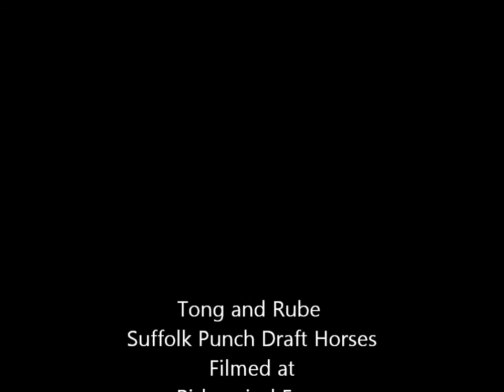Tong and Rube Salvaging big white pine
We are salvaging a few big old white pine logs that were damaged in the derecho wind storm. These Suffolk Punch gelding do a good job moving these logs with the advantage of a Fisher style log arch.